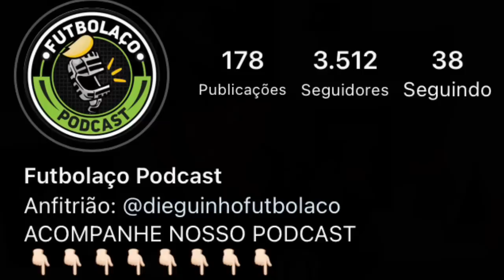NOVIDADES: PEC PODE IR PRA PORTUGAL | DUDU E MARCINHO INTERESSAM | EVANDER | ALLAN PODE VOLTAR ?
BET7K:Você ganhou R$1.200 de bônus